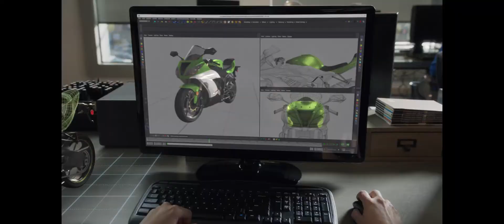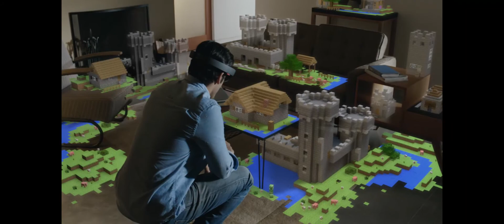Windows 10 and Hololens 3D, What can be Done?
Windows 10 is releasing soon integrated with Hololens (which is a virtual reality capable lens similar to Google Glass). For the  first time world is going to experience  holographic computing which is a mixture of 3D environment with real world objects creating a virtual reality experience and more.
See this video to get an idea about Windows 10 and Hololens